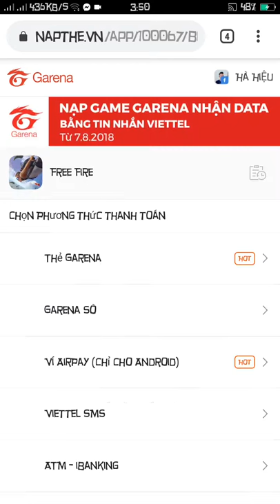Cánh napthe vào game cho bạn nào chua bt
Hay đang ký kênh giúp mình